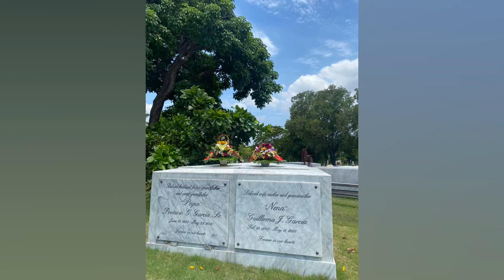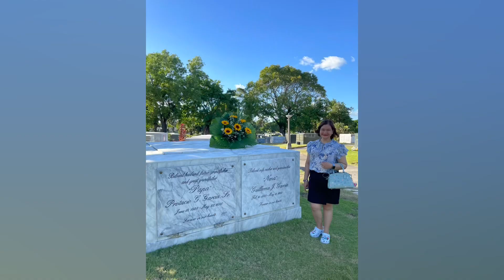BAHAY KUBO IN ANTIPOLO - APRIL 2023